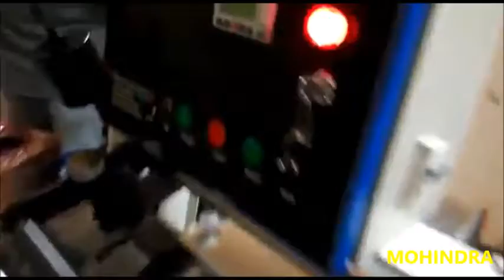Aluminium Kitchen Foil Rewinding Machine || House Foil Rewinding Machine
aluminium kitchen foil rewinding machine || house foil rewinding machine || Aluminium Foil Roti Wrap rewinding machine.09999778804

house foil rewinding machine

foil rewinding machine

aluminum foil rewinding machine

aluminium foil rewinding machine

aluminum house foil rewinding machine

house foil rewinder machine

foil making machine

rewinding machine

kitchen foil rewinder machine

silver foil roll rewinding machine

house foil rewinding machines

aluminium house foil rewinding machine

aluminium kitchen foil rewinding machine

house foil rewinding machinery

foil machine